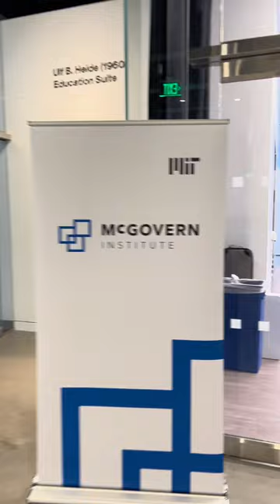Uniting Minds: A Recap of Brain Awareness Week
🧠 Last weekend, the McGovern Brain Institute and MIT Science Museum joined forces for an electrifying collaborative event. Three brilliant minds from the McGovern Brain Institute, including the captivating host of Mi Última Neurona Podcast, Jessica Chomik-Morales, showcased their groundbreaking work.

Dr. Chaoyi Zhang, from the Guoping Feng Lab, delved into how gene mutations that cause autism are studied, while Dr. Jamal Williams from the McDermott Lab enlightened us with his research on neural event segmentation of music. Jessica shared insights from her own fMRI project exploring causal reasoning in addition to her science outreach initiative: Mi Última Neurona, a Spanish-language neuroscience podcast.

Excitement soared as attendees entered a raffle for an exclusive tour of the McGovern Brain Institute and a chance to win a handcrafted artisanal framed embroidery from Jessica’s homeland, Asuncion, Paraguay. 🚀